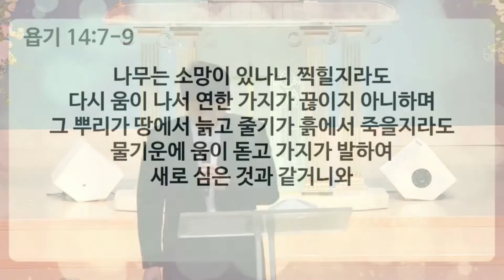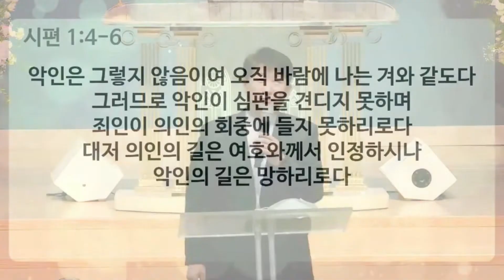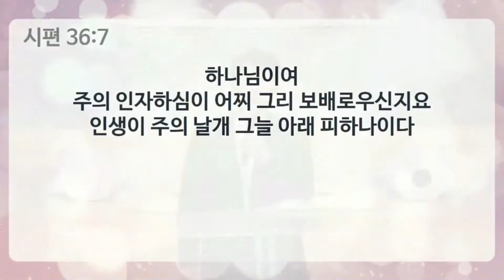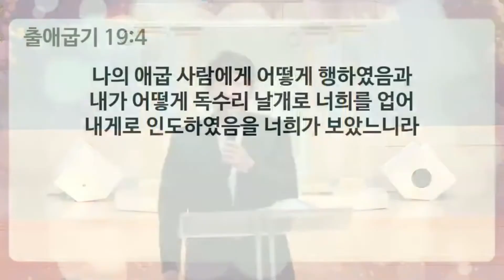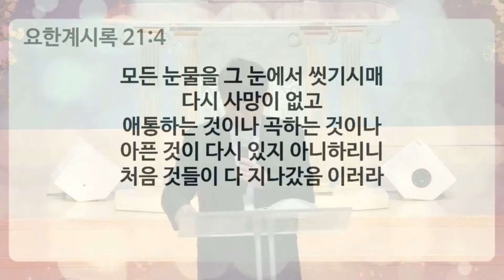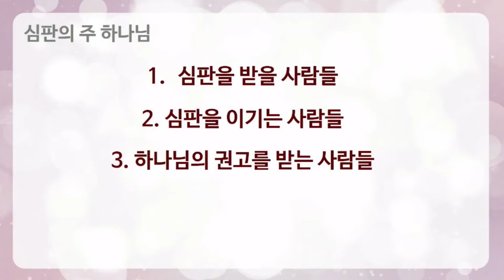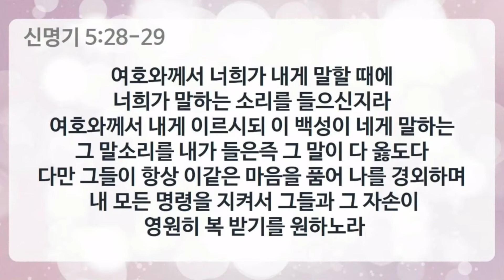20220817_ 한신교회 수요공감예배_ 윤교희 목사 [심판의 주 하나님]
제목: 심판의 주 하나님
본문: 말라기 4:1-6
설교자: 윤교희 담임목사